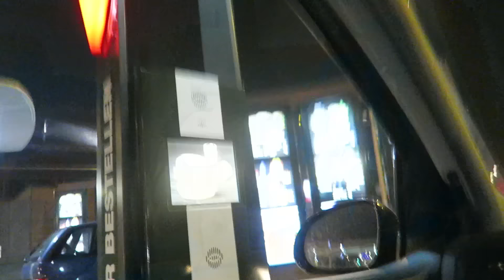WE HEBBEN IETS F*CKING GEK GEDAAN!!- NESIM NAJIH VLOG #198